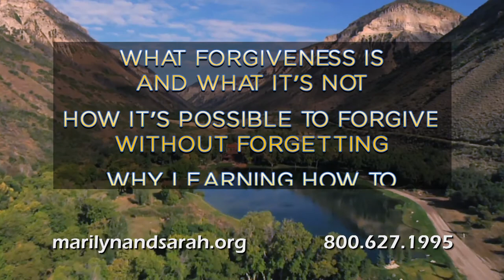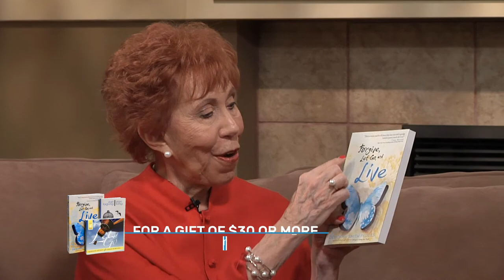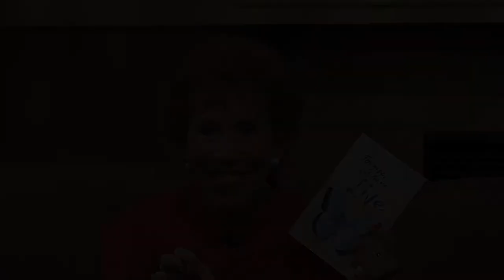Forgive, Let Go and Live, with Deborah Pegues - Part 1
Marilyn and Sarah welcome back Deborah Pegues to discuss her new book Forgive, Let Go, and Live. If you’ve been wounded by another, this book will empower you to find joy, freedom, and peace as you let go of your desire to avenge the wrong and make a commitment to release the offender from his debt.